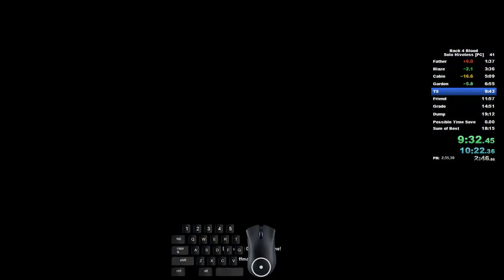I love Walking Stick! - Act 3 Stock Speedrun WR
Back 4 Blood v1.3+ Hiveless Stock Speedrun - Act 3 Recruit

Run from 3/24/2023